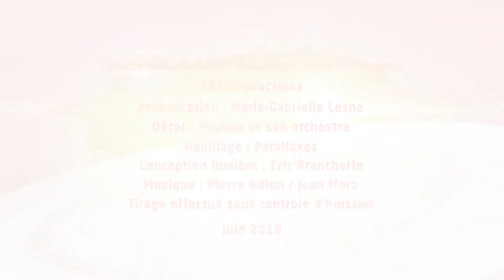➤ KENO FDJ | Tirage du Jeudi 14 Juin 2018 midi | Résultats officiels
▶ Résultat Keno Gagnant à Vie du Jeudi 14 Juin 2018 midi

Ce Jeudi 14 Juin 2018, retrouvez le tirage officiel qui a été enregistré à 13h45 dans les studios de la Française des jeux et sous le contrôle d'un huissier de justice.